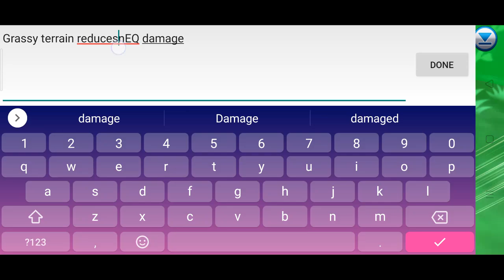Monster of Glory ~ Team Championship / Competition ~ EP1 [Monster VS]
Just playing some Team Champ/Comp with Random team mates :) Using weird and wonderful Pokes and hopefully getting some wins :)

Music

Distrion ElectroLight Rubik
Lensko Circles

I’ve played Pokemon since it released on the Nintendo Game Boy – its the bomb. I was around seven when it first came out. I would often have Royal Rumbles on the street with other children for Pokemon cards. I delivered (and received) beatings for these shiny trinkets.

Me and my wife have been going through the classics again in the past few years. These include red and blue on the GB Colour, and diamond / pearl on the DS.

After completing the originals and building Pokedexs that would make Ash Ketchum blush, we’ve started playing Pokemon on our android phones – and I don’t mean Pokemon GO.

One game that’s really caught our attention is Monster of Glory (AKA Monster VS or Monster Honor Fight).

It’s a bit like the old games, but so much more, only badly translated and with less story.

Its most endearing feature is that it has servers, so you can collect Pokemon, build teams and then take those teams and battle against other players in a mostly 6Poke VS 6Poke battles. Sure it’s a massive cash grab and some of the members of the community are pretty rotten, and the admin/mods are almost non responsive but it makes up for it by being fun, different but also nostalgic, and having some of the best members of the gaming community I’ve met in about 20 years of gaming.